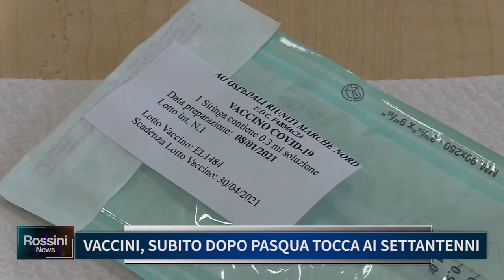VACCINI SUBITO DOPO PASQUA TOCCA AI SETTANTENNI